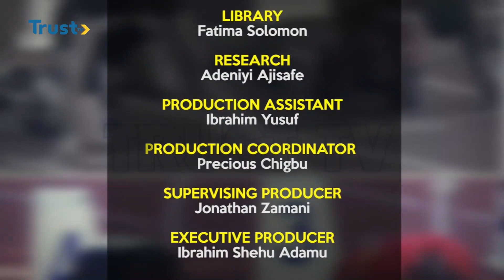360 SPORT: NFF Apologize To Nigerians + More Top Stories | TRUST TV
360 SPORT: NFF Apologize To Nigerians + More Top Stories  | TRUST TV